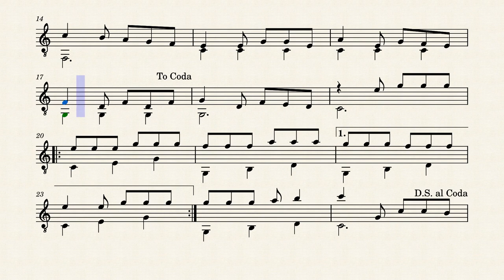María Pacuri Juan Carlos Moreno - Manuel Frutos Pane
Bienvenido al « Espacio de Arte Simple »

Si querés esta partitura, enviáme tu Email, y vas a recibir la misma en formato pdf . Gratuítamente.

O si alguien, niño o adulto, quiere aprender a tocar guitarra, yo le enseño a distancia, esté donde esté en este mundo apua'i (redondito).

Te aseguro que a la tercera lección va a saber leer partituras y ejecutar su primera Guarania simplificada.

GRACIAS, ÉXITOS, Y HASTA PRONTO !